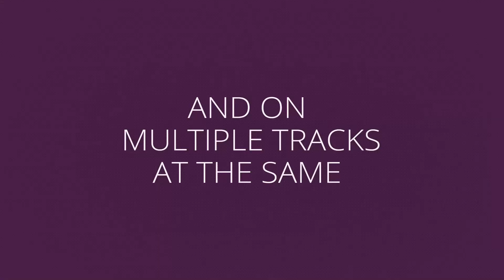Drive!Drive!Drive! Game - Steam Trailer ✅ ⭐ 🎧 🎮